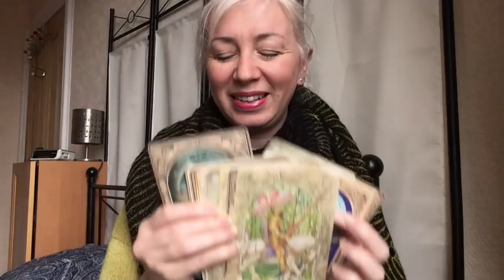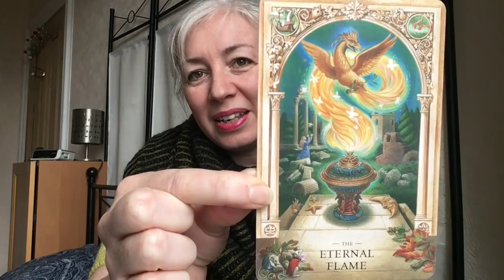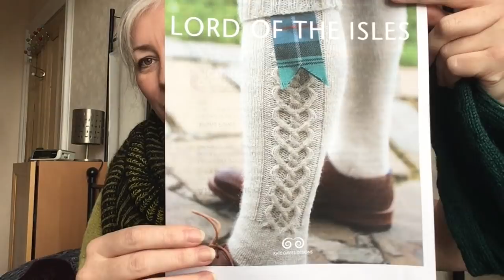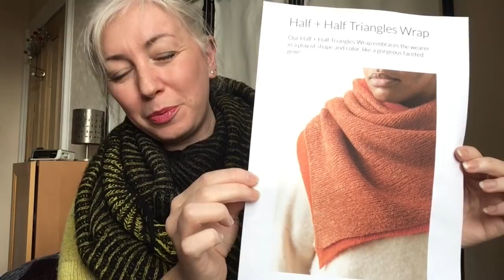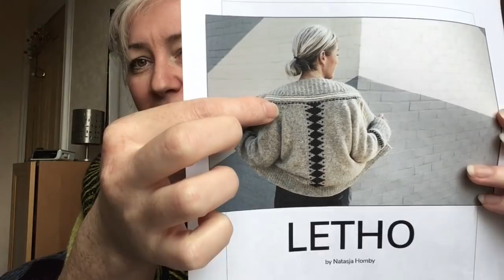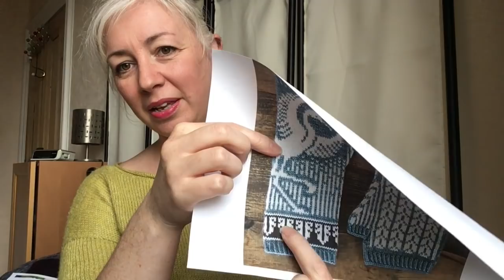The Meaningful Stitch - Episode 3 - Tending the Vital Spark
Thank you so much for checking out my 3rd episode of The Meaningful Stitch - my digital home from home where I get to share with you my knitting practice and projects.

In this episode I draw a card from my Storyworld deck by John and Caitlin Matthews, which is a deck that I purchased from The Storytelling Centre. The card that I chose is The Eternal Flame, which I read as an invitation to connect and tend to our vital spark. The blessing at the end corresponds to this card and this invitation as it is from John O’Donohue’s Eternal Echoes from the chapter Presence: The Flame of Longing.

Right, onto the knitting!!

* Suriously Holey by Stephen West in Freia Fibres gradient lace in Aztec Gold and Drops Brushed Alpaca in Black

*Tegna by Caitlin Hunter of Boyland Knitworks in Blacker Yarns Lyonesse 4ply in Citrine

**What I’ve finished**
*Kingston the First - Hot Water Bottle - made from the felted fabric of my first Kingston Sweater - see episode 2 for the whole sorry tale!

*Kingston (the Second!) by Tara-Lynn Morrison in Cascade 220 All Colours Aran and stash mohair.

**What I’m Knitting**
*Lord of the Isles kilt socks by Kate Davies in West Yorkshire Spinners in Essential DK in Tartan Green. It’s living in my Tree of Life Project Bag, which was made by The Cocoon Tree.
The Cocoon Tree

*Half + Half Triangles Wrap by Purl Soho in Holst Supersoft in Sweetpea and Cinnamon.
I mentioned being inspired by CadyJax Knits and this episode that introduced this pattern to me

*Birds of A Feather by Andrea Mowry in La Bien Aimee Mohair Silk in Rust and Helix in Kitsune, Rust and Goldenrod

*Letho by Natasja Hornby in Lettlopi in Straw, Nutiden in the shade Between Petals with Plotulopi in Black.

**What’s Next**
* Slipstravaganza MKAL by Stephen West in Holst SuperSoft Straw, Scarab, Scots Pine & Amethyst.

And I mentioned the lazy swatch method introduced to me by Stephen West during his Colour Play webinar and my own intention to make earrings using the kit I received as a gift last Christmas.

* Thula Mitts by Erica Heusser and which I’ll use the leftover Helix from my Birds of A Feather Shawl.